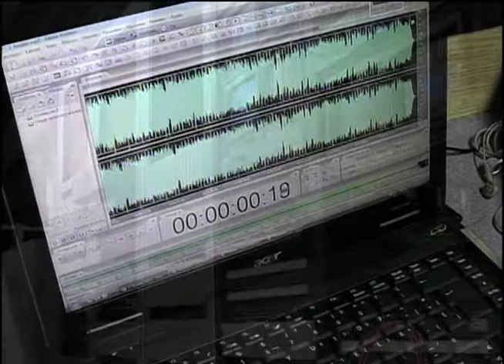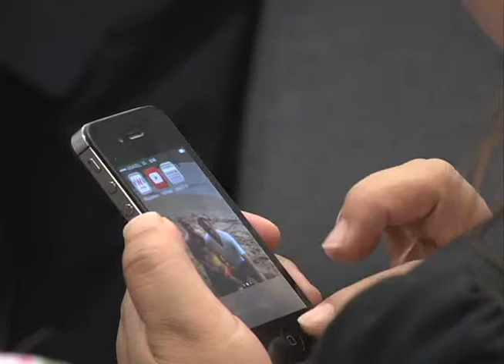TVC: Senado acordó con el PRI hacer cambios a la reforma TELECOM